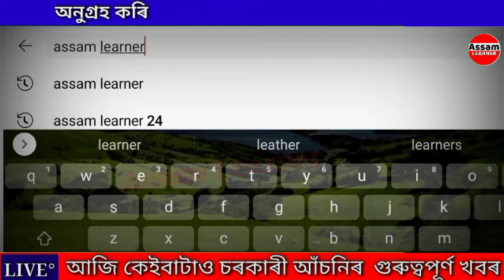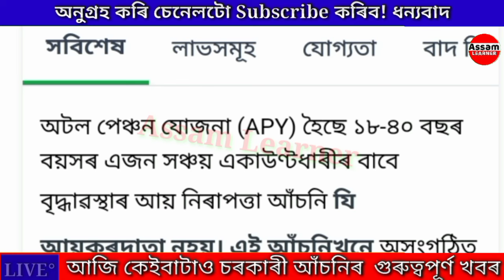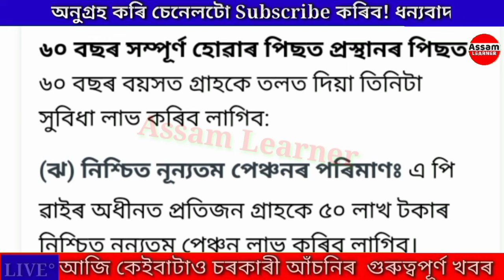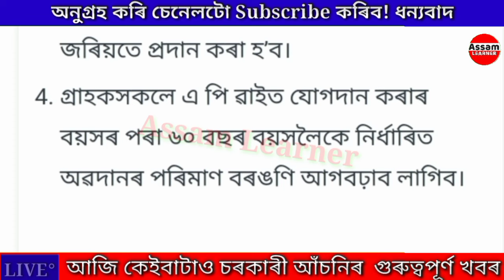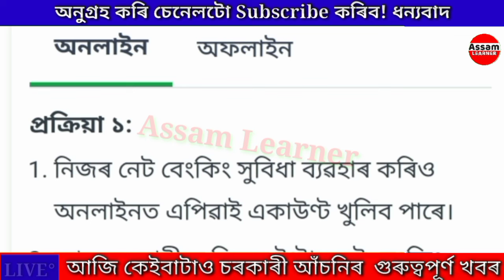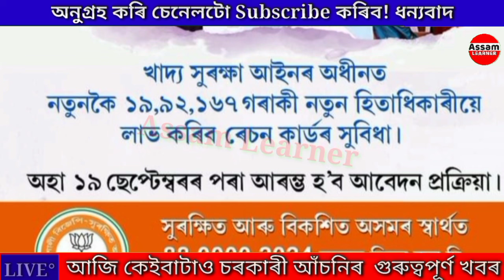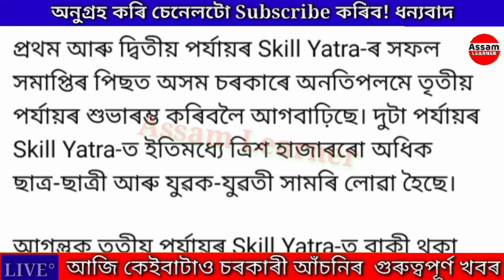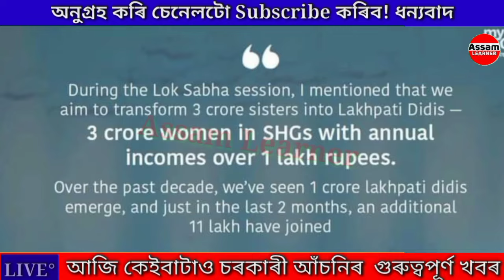Assamese News Today 24 September 2024 || SHG ₹10,000/-Bed News || 5000/- APY Scheme || UPI, Shopping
Covered Topics:
1/ Self Help Group Payment Date 2024
2/ Self Help Group List 2024 Assam
3/ PM Kisan 18th Installment Date 2024 Assam
4/ Orunodoi Asoni List 2024
5/ Arunodoi Asoni List 2024
6/ PMAY House 2024 Assam
7/ Sarkari Ghar 2024 Assam
8/ Ration Card List 2024 Assam
9/ Ration Card Apply Online 2024
10/ Pmay House Apply Online 2024 Assam
11/ Orunodoi Asoni Apply Online 2024
12/ PM Kisan Apply Online 2024 Assam
13/ Today Assamese News
14/ 24 September Assamese News
15/ Today Top Assamese News
16/ Ration Card Form Fill Up 2024
17/ Orunodoi 3.0 Asoni Form Fill Up 2024
18/ Nijut Maina Asoni Payment Date 2024